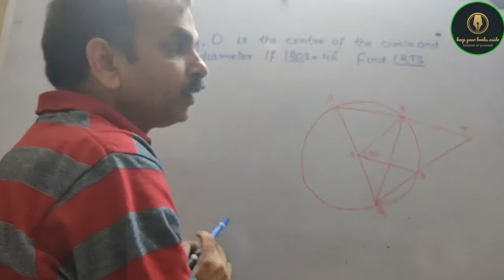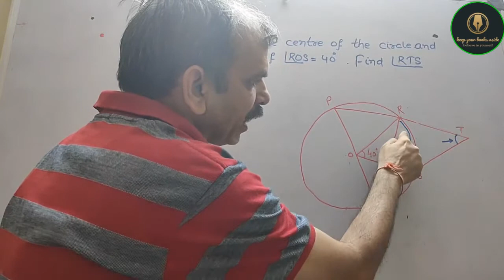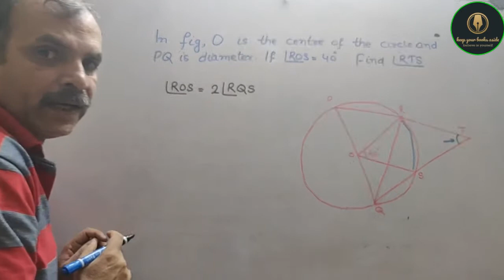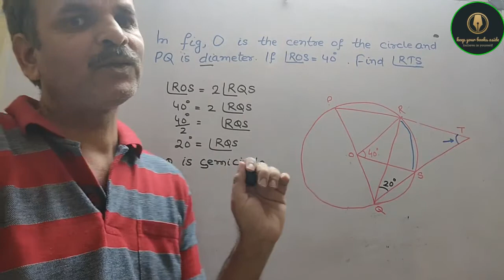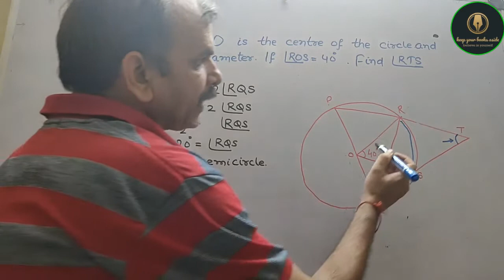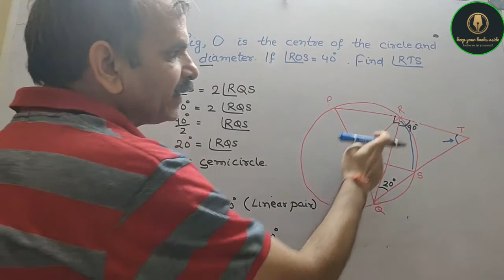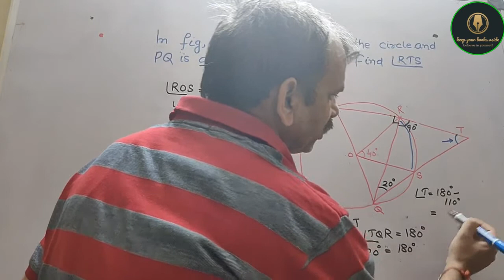In figure, O is the centre of a circle and PQ is a diameter. If ROS = 40°, find ∠RTS.